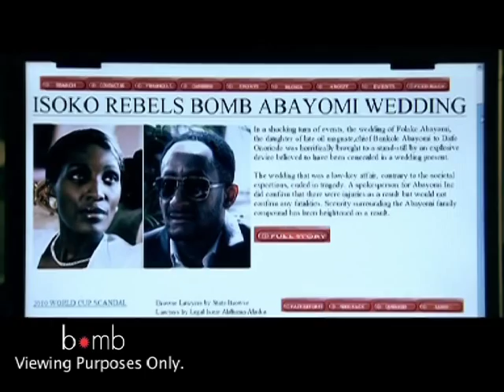Jacob's Cross - Technology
A selection of the great technology used in Jacob's Cross